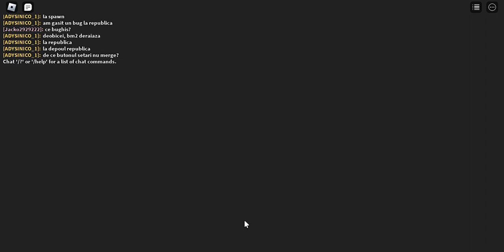ultimul videoclip din 2022 cu metro mania 0 10 2 si iva interior